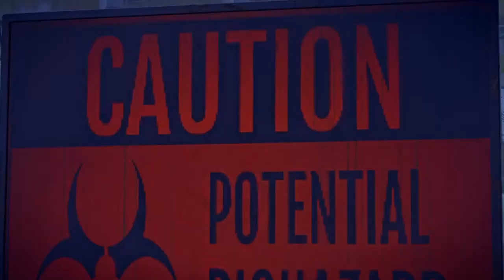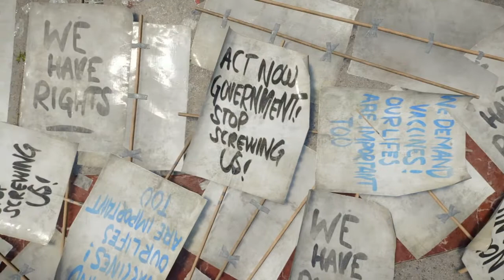Musical Montage Video - The Division 2 - Warlords of New York - Using Gameplay & Photo Mode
This is a bit random but I wanted to show those who stumble across this video why I love this game (before I finish playing it).

I would have loved to have used the track below but I’ll make do that for a story-based montage of the game, including cut-scenes & found footage.

If you’d like an idea of what that would look like, the music below may give you a clue:

I also love New York - so enjoy & take care.